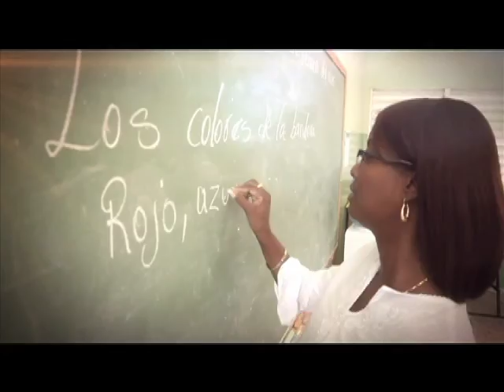ESTE ES EL CONTENIDO DE NUESTRO PRIMER PROGRAMA DE NOCHE CON MANNY INTERNACIONAL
VEA Cortesia de APS ARS, el contenido de nuestro primer programa en Telecentro Canal 13 , este sabado 11 , a la 11pm, un programa para toda la familia Dominicana, esperando que el gran creado Dios, nos ilumine en cada una de nuestra entrega cada sabados ahora en nuestra nueva casa Telecentro canal 13 , gracias al publico que nos sigue y nos apoya, por lo que somos , no por lo que aparentemos..
y recuerden...Si quiere tener una sonrisa brillante y perfecta , solo hay un lugar DRAS.RUIZ, CLINICA DENTAL, permitanos brindarle nuestro servicios Rehabilitacion Bucal,Periodoncia e Implante..en solo una hora tiene como sonreirle con gana a la vida , somos representante Exclusivo de BRITE SMILE en la Republica Dominicana.
Plaza Asturiana 2do Piso ,local 14B
Av: Lopez de Vega , Santo Domingo, Republica Dominicana.